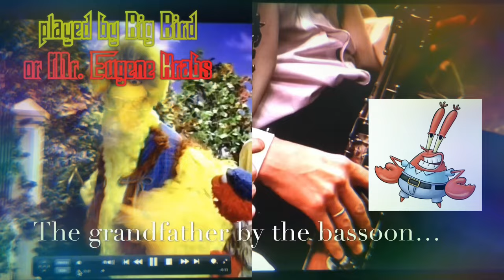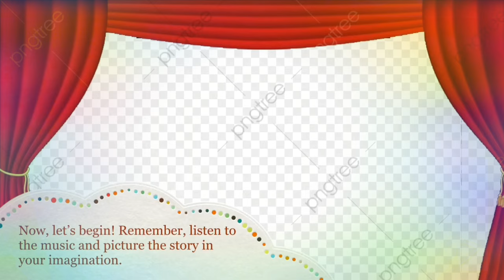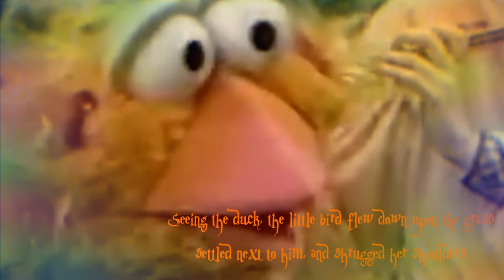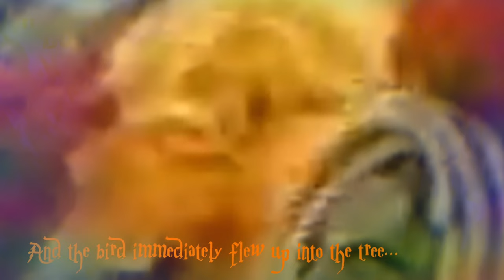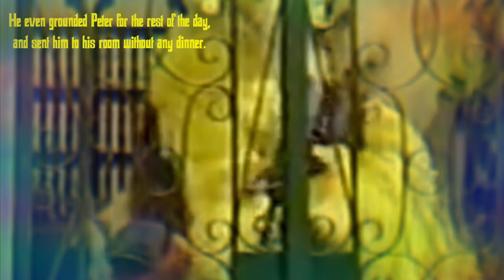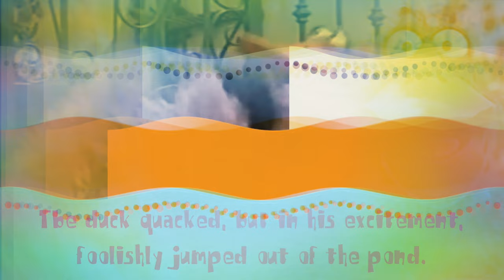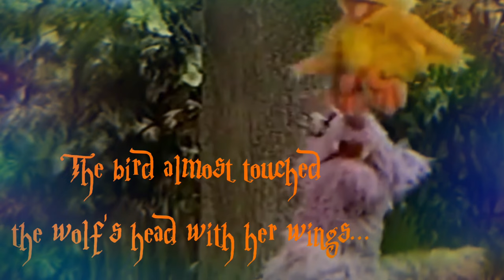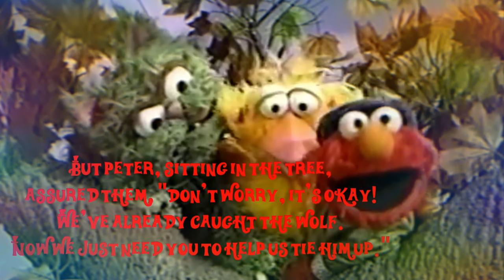My Version of the Story of Peter and the Wolf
This is just a little something I’d love to share with all you semi-classical fans out there, because it’s my most favorite symphonic masterpiece ever! It’s in honor of Sesame Street’s 50th Anniversary and SpongeBob SquarePants’ 20th Anniversary.

Starring
Elmo (Kevin Clash) or SpongeBob SquarePants (Tom Kenny) as Peter (represented by the violin)
The Wolf (Noel MacNeal) or Matthew Weikert as the Wolf and Kenickie (Jeff Conaway) or Sheldon J. Plankton (Mr. Lawrence) as Peter’s father (both are represented by the French horns)
The Two-Headed Monster (Jerry Nelson and David Rudman), or the Thirteen Villains, or Man Ray (Bob Joles) and the Dirty Bubble (Charles Nelson Reilly), as the Hunters (represented by the kettledrums)
Big Bird (Caroll Spinney), or Matthew Weikert, or Mr. Eugene Krabs (Clancy Brown) as Peter’s grandfather (represented by the bassoon)
Zoe (Fran Brill) or Sandy Cheeks (Carolyn Lawrence) as the Bird (represented by the flute)
Telly (Marty Robinson) or Patrick Star (Bill Fagerbakke) as the Duck (represented by the oboe)
and
Oscar the Grouch (Caroll Spinney) or Squidward Tentacles (Rodger Bumpass) as the Cat (represented by the clarinet)